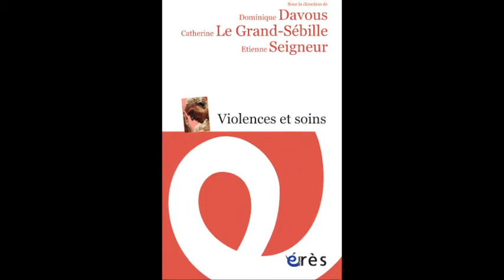DAVOUS D., LE GRAND-SEBILLE C., SEIGNEUR E. : Violences et soins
Cet ouvrage explore et défriche le terrain délicat des violences évitables de façon à la fois concrète et théorique avec l'espoir que professionnels et chercheurs s'en saisissent.

Les patients, leur entourage et les soignants sont souvent victimes de violences inhérentes à l'administration du soin, à son déroulé, au soin sans consentement, à la formation des futurs soignants, mais aussi à ce qui relève du tout-économique, du tout-évaluation dans le modèle hospitalier contemporain où se déploient des normes et des contraintes qu'il importe d'interroger. Cet ensemble de texte vise à identifier la part évitable de ces violences. Il dit aussi ce qui relève de l'impensable dans des lettres adressées par des patients ou des proches aux soignants, et aux institutions.